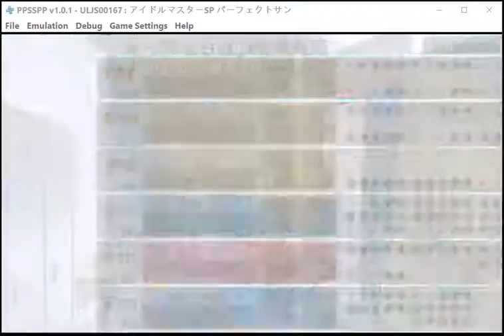Idolmaster SP Partly Eng Patched PS SM Makoto 1st Audition